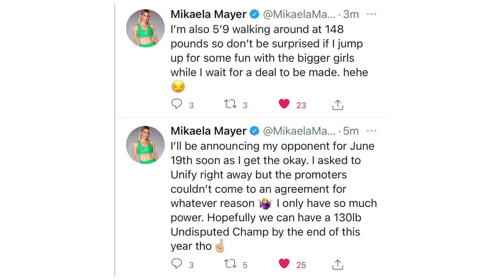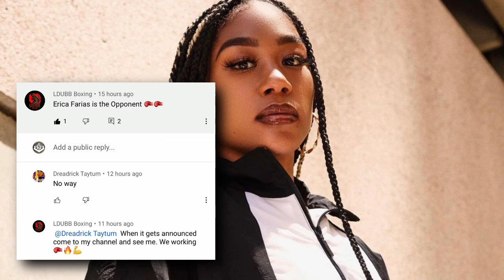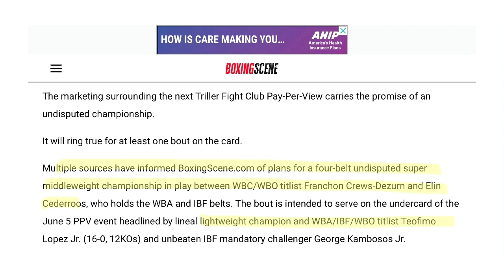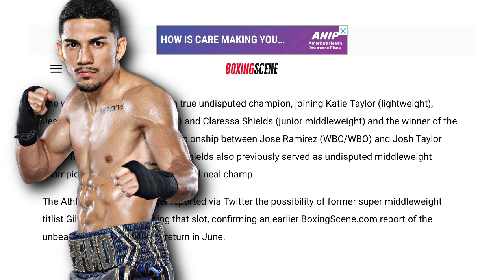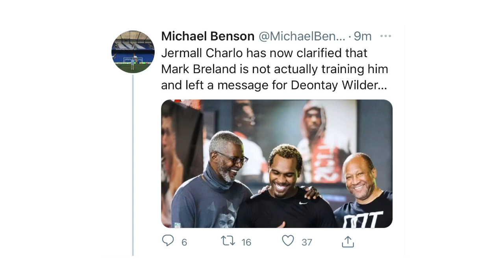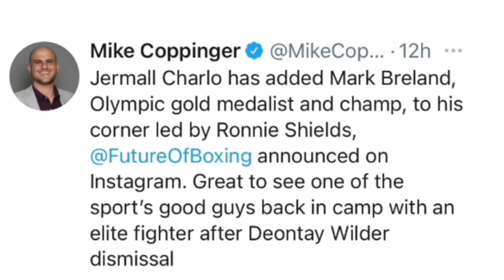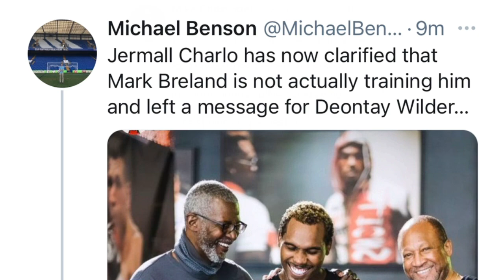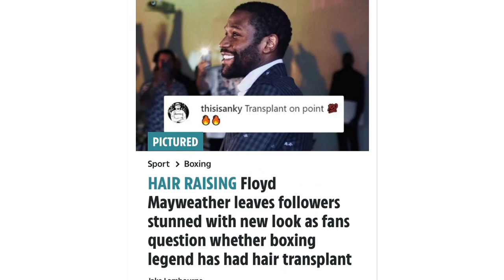THE RELAY: Mayer vs TBA, Crews-Dezurn vs Cederroos, Charlo/Breland, Mayweather vs Paul moved